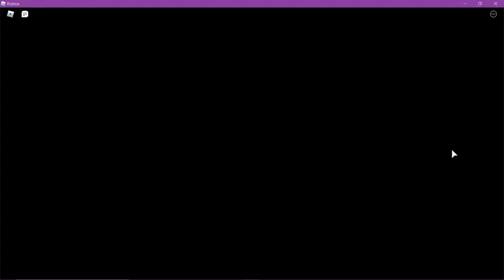Monsters of Etheria - How to Get Magu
In order to get Magu, you first need to make sure the portals to the Torn Dimension are activated. To that, you will go to the lab. Enter the door opposite of the entrance. Then, go straight until you reach the office, at which point you will go through the door that is not blue. Then, make a right and go straight until you enter a room. Activate the portal from that room. Then, you will go out to the outside world and enter through one of the purple portals that should now appear around the world (such as at the desert, Phoenix Gaze village, the volcano, the haunted mansion, the jungle, by the clockwork tower, and by the lighthouse). Then, wait for Magu to appear and collect it in the Torn Dimension. You will be able to see when it appears at the top of your screen and in chat.